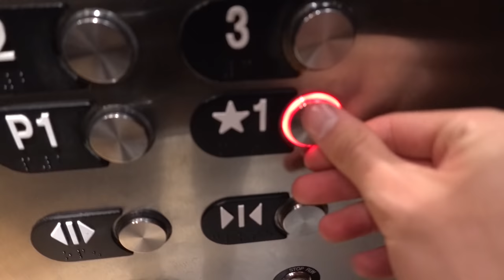NADANDO CON TIBURÓN BLANCO / Juanpa Zurita